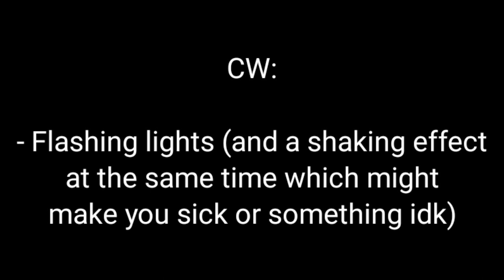NOOO, little German boy!! // Hetalia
I love the BTT so much lmao